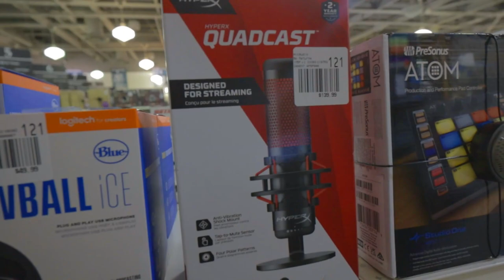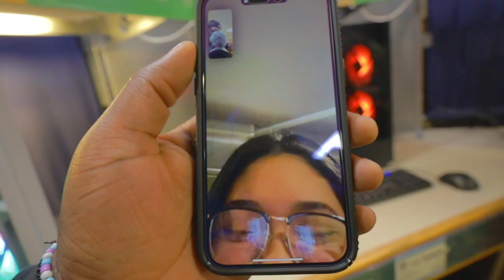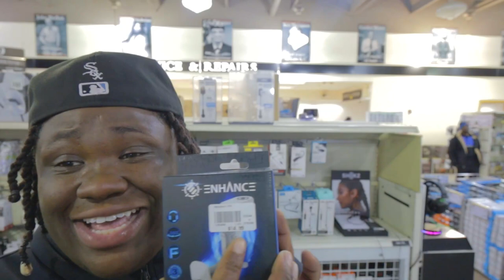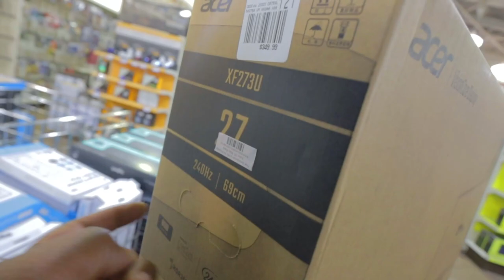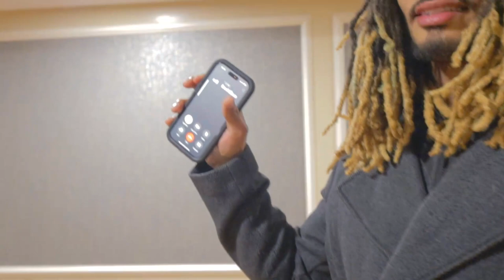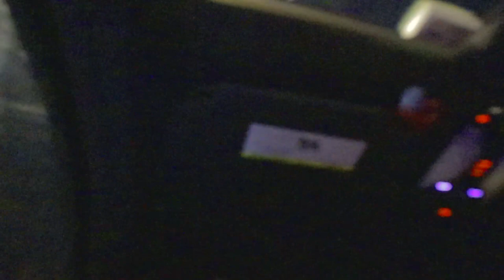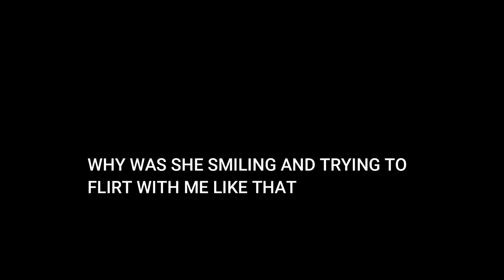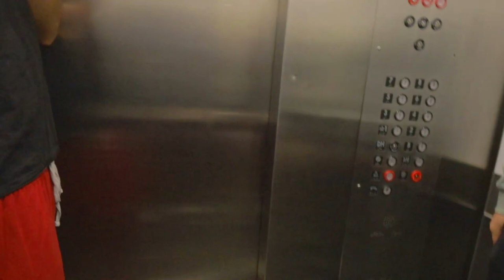LETS GET ARRESTED AT MICROCENTER